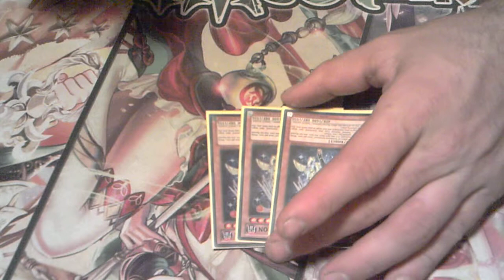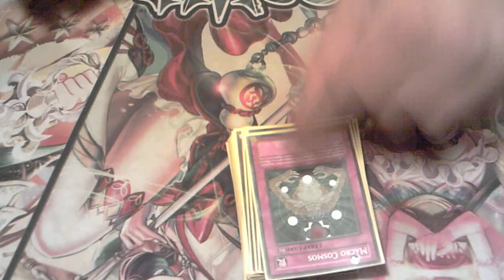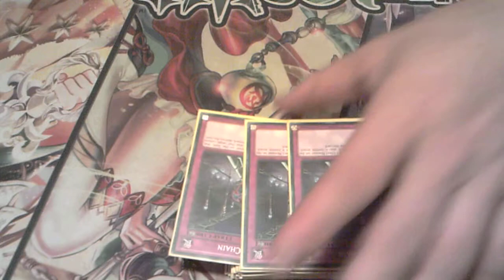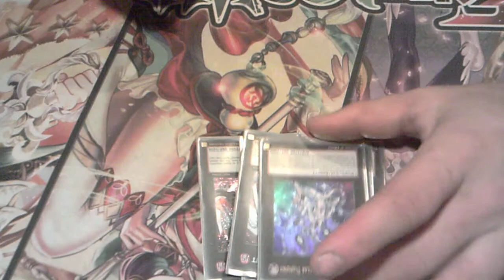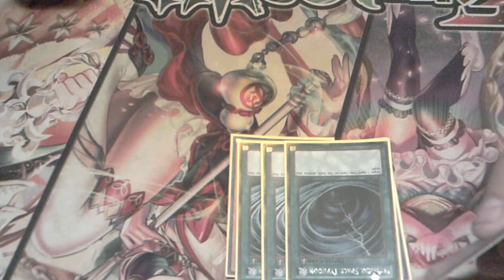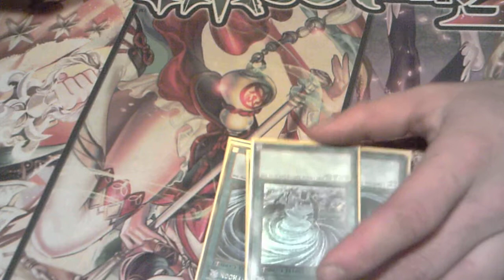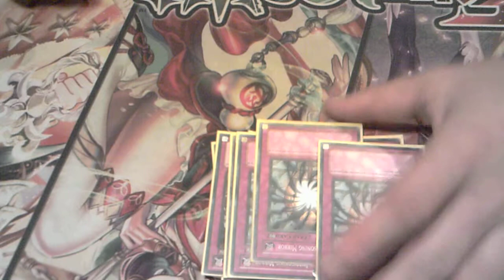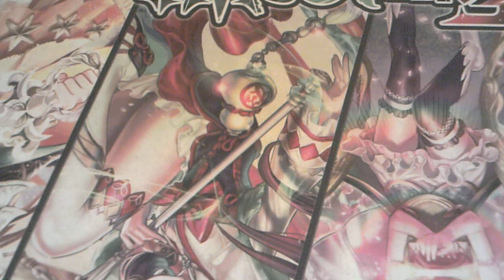Fayetteville AR REGIONAL my evilswarm deck lists 28th place